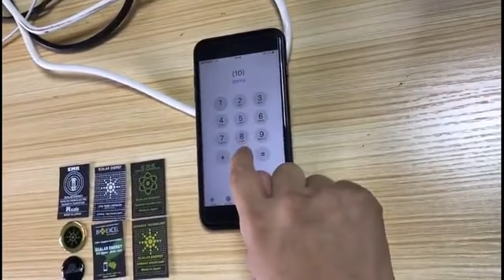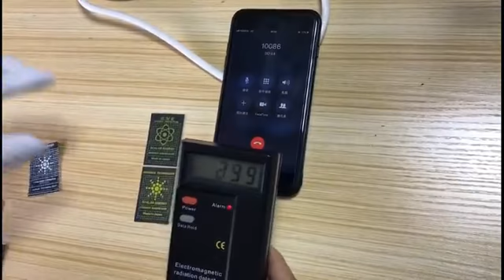1pcs 150 and 2pcs 250 and 3pcs 300Rs.. book now 9228110091,9601042042.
Emr radiation stickers